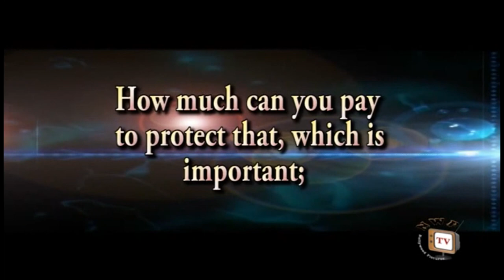My Faith, My Virginity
Another blockbuster movie coming your way from your favorite Nollywood channel ''My Faith, My Virginity'', Full movie coming your way on september 2014